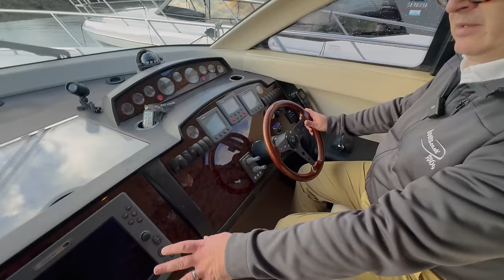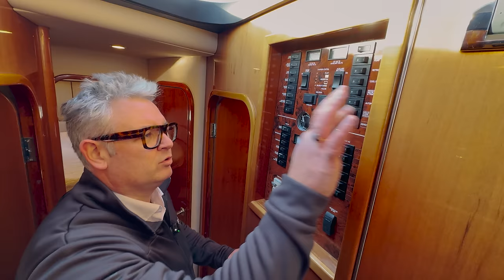Why does this boat feel so nice? - 2008 Princess 45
Explore this 2008 Princess 45 Flybridge, with full critical tour, review, costs and JB's own 'Measure of Pleasure' rating!

The Princess 45 is a true classic and really does still feel lovely to be aboard.

Remember we ❤️ part exchanges!

00:00:21 - Introduction to the 2008 Princess 45 Flybridge and its part-exchange history.
00:02:14 - Discussion on the hierarchy of yacht brands and the positioning of Princess Yachts.
00:03:07 - Exterior features of the yacht, including the platform and pestle for dinghy storage.
00:04:22 - Exploring the cockpit area and mentioning the shaft drive system.
00:06:30 - Interior tour starts, highlighting the quality of woodwork and detailing.
00:09:28 - Visit to the galley area and its proximity to the saloon.
00:10:23 - Showcasing the accommodation, including the master cabin and two additional bedrooms.
00:13:28 - A look at the Flybridge area and discussing its features.
00:14:25 - Detailed breakdown of the costs involved in owning the yacht.

Boats.co.uk sell boats from £5,000 to £20 million so whatever you need, we are here to find the right boat for you!

Boats.co.uk was founded in 1969 and is the No.1 company in the UK in boat sales and full service operation. Suppliers of Fairline, Williams, Kawasaki, Sea Ray & Parker.